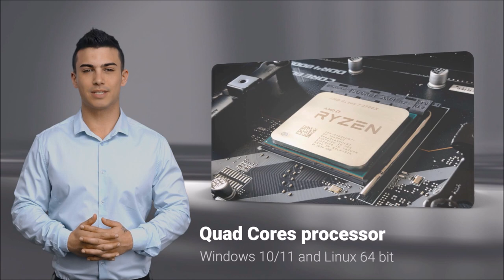The Kontron D3724 Mini-STX industrial motherboard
The new fanless D3724 motherboard series supports the AMD Ryzen Embedded R2000 series processors which offer significantly higher graphics performance and can drive up to four independent displays in 4K resolution up to 4096 by 2160 pixels. One of the many embedded boards RDS can supply.